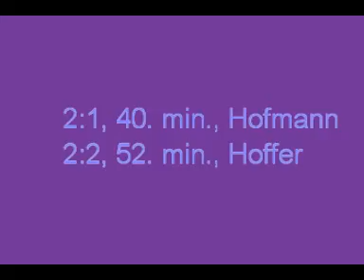Derby Fk Austria Wien 2 - 2 Rapid am 7. 12. 2008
Ein letztenendes gerechtes Unentschieden.
Einige Impresionen des 288. Wiener Derbys.